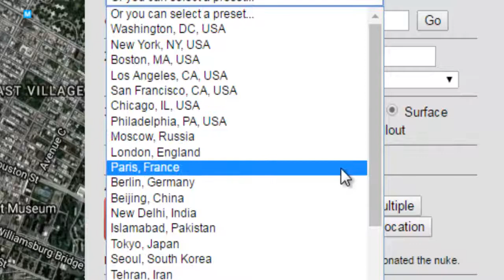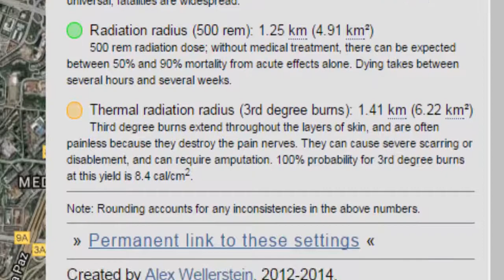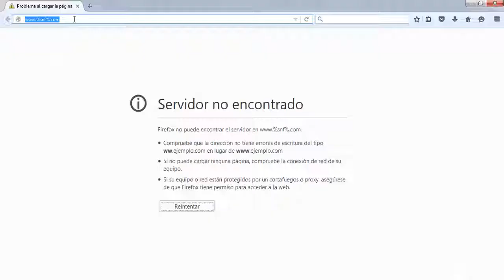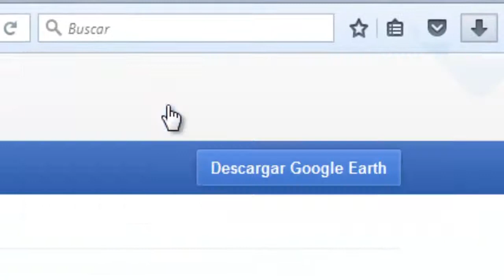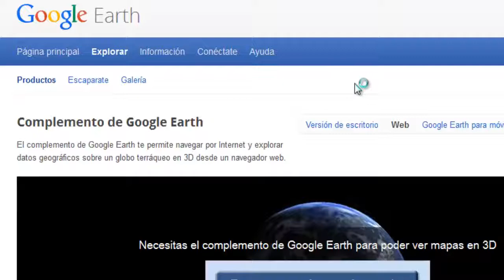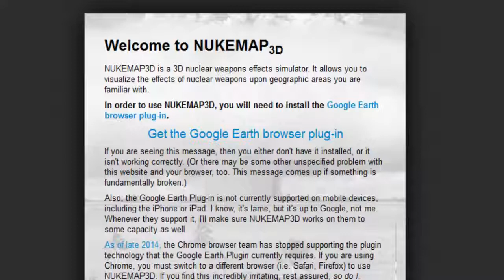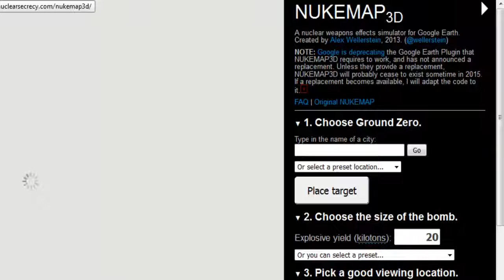☢️ Simulador de Bombas Nucleares 2D y 3D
¿Alguna vez has imaginado cómo sería el mundo si una bomba nuclear explotara en algún lugar? ¿Crees que podemos estar preparados para una situación como esta?
Este vídeo tutorial te mostrará una página gratuita donde podrás simular los terribles efectos de una detonación nuclear en cualquier punto del mapa. Descubre los daños que esta arma puede causar y estar consciente de que esto no debe ocurrir. Sé testigo de las consecuencias que se generan a partir de una guerra nuclear y cómo afecta a la vida de todos. Esto es algo que no debemos olvidar.
Hoy veremos un Simulador de Bombas Nucleares 2D y 3D.